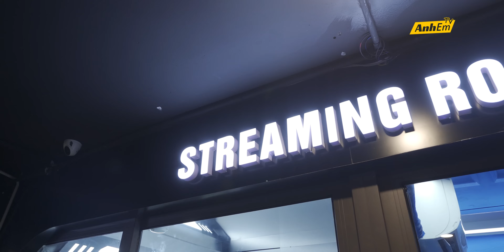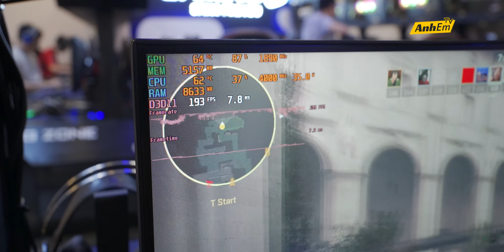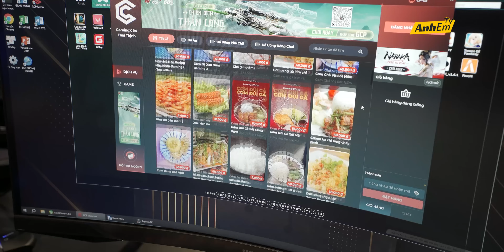ĐÃ TÌM RA QUÁN NET CÓ ĐỒ ĂN NGON NHẤT HÀ NỘI !!! - GAMING X